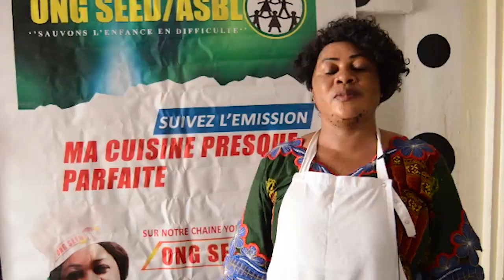Comment préparer le bouillon de la viande de porc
[ONG SEED TV]|[Comment préparer le  bouillon de la viande de porc  ]|[ID de la vidéo]
Dans cette vidéo, nous vous apprenons: «Comment préparer le bouillon de la  viande de porc ».
Cher spectateur abonné ou non abonné, atteignez vos objectifs en cuisine de préparer le bouillon de porc  grâce à l’émission culinaire Ma Cuisine Presque Parfaite !
Découvrez «comment préparer le  bouillon   de la viande de porc » au légume vert facilement . Cette nouvelle vidéo culinaire vous offre les conseils et astuces dont vous avez besoin pour vous préparer à l'avenir le bouillon de la viande de porc . Si tu es intéressé à savoir : il est important de suivre étape par étape «Comment  préparer le bouillon  de la viande de porc », voici quelques vidéos que nous vous suggérons à visionner afin d’apprendre «comment préparer lle bouillon de la viande de porc »». De nouvelles idées culinaires sur: «Comment préparer le bouillon de la viande de porc » , à découvrir exclusivement à notre émission «Ma Cuisine Presque Parfaite» ! Découvrez cette créatrice de  vidéo en cuisine de bouillon de la viande de porc .
Si tu ne veux rien manquer , nous vous invitons de trouver l'inspiration culinaires de comment préparer le bouillon de la viande de porc avec des idées originales  à l'émission« Ma Cuisine Presque Parfaite» sur ONG SEED TV.
Vous aimeriez peut-être vous abonner GRATUITEMENT à chaîne ONG SEED TV  en vue d’apprendre plus sur  de nouvelles créations des vidéos culinaires qui partagent des idées en lien avec vos centres d'intérêt en cuisine.
• Explorer les Recettes Culinaires de maman Madova Idées qui vous attendent. Regardez ces vidéos qui mettent en valeurs les meilleures recettes de cuisine sur l’émission de maman MADOVA et Découvrez «comment préparer la recette de la viande de porc sans poêle» avant d’essayer de la préparer!
• Commencez à utiliser les conseils et astuces de l’émission culinaire de Madova en vue d’ améliorer votre cuisine plus que parfaite.
• Nous sommes heureux de vous annoncer que vous pouvez aussi apprendre aux autres «comment préparer la recette de la viande de porc sans poêle». Pour savoir «comment préparer la recette de la viande de porc sans poêle» cliquez ici ou sur les Liens vidéos  suivants en vue de profiter des avantages de l’émission culinaire Ma Cuisine Presque Parfaite.Que c'est beau de lire les très nombreux commentaires laissés en réaction à la vidéo sur Comment préparer le bouillon de la viande de porc  .
L’explosion se fait quand on s’unisse ensemble pour soutenir plus d’ enfants en difficulté aux prises d’anomalie de comportement , d’anomalie de communication, anomalie d’ordre intellectuel, d’anomalie d’ordre physique et anomalies multiples de sentir bien dans leur peau.
Chaque Dimanche à 13h , l’émission Ma Cuisine Presque Parfaite sera en direct sur le groupe FB de Ma Cuisine en vue répondre à vos Questions.
C’est ton tour d’apprendre à ton entourage «Comment préparer  le bouillon de la viande de porc  » :
en vue de regarder.
*de visiter notre page FB : ONG SEED | Facebook
*Ou envoyez-nous un courriel à